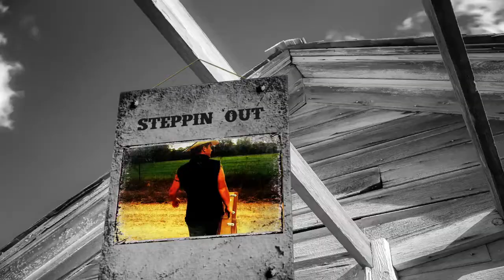Josh Walters Country Music EPK BlakSheep Creative Video Marketing Baton Rouge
What is an EPK?

An electronic press kit (EPK) is an artist’s professional music resume that promoters, venue talent buyers, journalists, and music supervisors use to understand who an artist is, what they bring to the table, and ultimately why they should care about them.  As such, the smallest details may make or break, and in this competitive environment, crafting the perfect EPK is critical to success in making connections and scoring gigs.

Having recently recorded his EP in Nashville, Josh Walters wanted an avenue to get his name out there and share his music with the masses.   This video EPK was exactly what Josh needed.

In creating Josh Walters' Video EPK, we made sure to include:

Music
Music is the most important element of an EPK. It’s natural for people to play the first song first on an EPK, so we put his very best three songs at the top of the list in order.

Band Photos
A Video EPK should have hi-res (300 dpi) and lo-res (72 dpi) versions, 600 pixels wide at a minimum.

What good is a good EPK if no one can contact you?

In short, we kept the elements short and sweet and let Josh Walters’ music do the majority of the talking. If you’re a country music fan, be sure to check out Josh Walters’ Facebook Page.